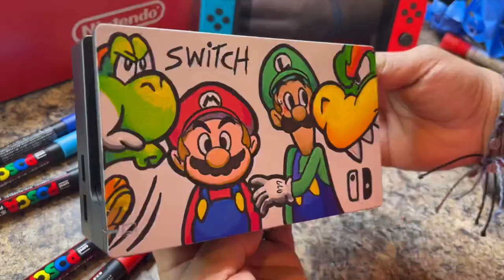Customizing a Nintendo Switch - Part 1 (GIVEAWAY) 2021 | RM Designs15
Customizing a Nintendo Switch, this is the first time I have customized anything that is worth more than $5 and I was super stoked with the results. As the title says, this is Part 1 of a 2-3 part series on customizing my kids Switch.  Part 1 is me customizing the Switch Dock and I chose to go with a Mario Bros drawing in honor of the Mario Bros 35th anniversary.  So hit that Subscribe button and the bell to be notified with parts 2 and 3 are uploaded, you will also want to hit that Subscribe button because I will be customizing and giving away a brand new Nintendo Switch Lite to one lucky subscriber once I hit 1000 Subs.

Materials and links to purchase.